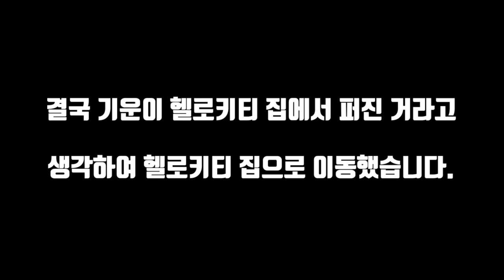하.. 귀신한테 담배 뜯겼습니다;; 너무하네 진짜.. / ghost took my cigarette from me! Ridiculous! [ENG SUB]